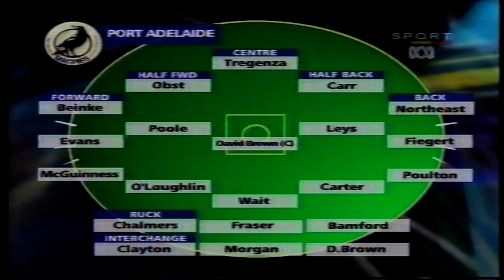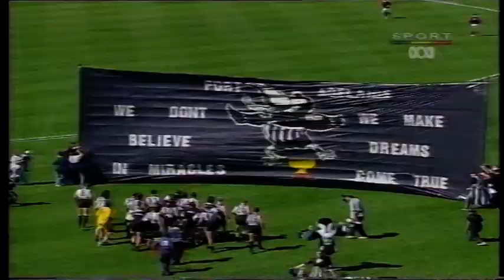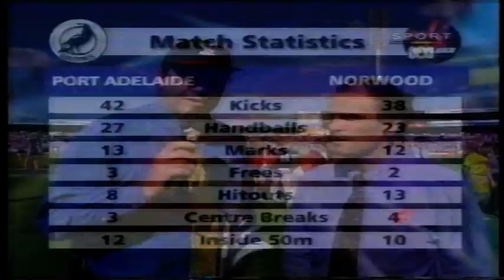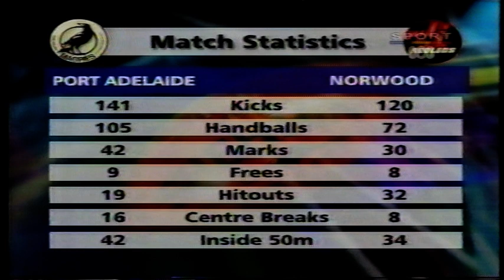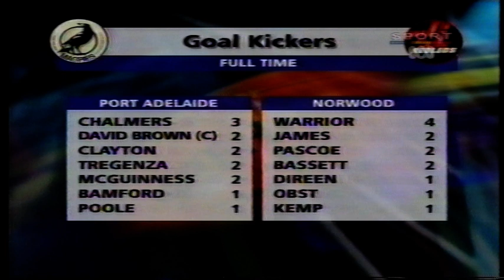1999 Grand Final Port 14.17 103 d Norwood 14.9 93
The full match from football Park.
Includes presentations, interviews and victory lap.

Norwood kicked with a useful breeze in the first quarter but it was Port who kicked the first two goals of the game. Then Norwood settled down and dominated the remainder of the quarter. Steven Pitt and Robert Neill led a winning Norwood backline and the Redlegs' midfield of Ben Kemp, Roger James and James Thiessen were clearly too slick and skilful for their opponents. The 'Legs led by 13 points at quarter time, which was a fair reward for their early superiority.

Norwood continued to defy expectations into the second quarter as they attacked confidently into the wind. Port's forward line still looked slow and error-prone and to make matters worse they lost their half back Stephen Carter with a fractured pelvis. Mark Clayton replaced him there and proceeded to make two horrible errors that were both punished by Norwood goals. Norwood twice led by 20 points close to half-time and non-Port supporters everywhere were rejoicing. However Clayton did redeem himself by twice floating forward for goals late in the quarter then Brett Chalmers, who has a habit of playing well in grand finals, kicked a booming goal to cut the lead to seven points at the long break.

The Magpies finally got into top gear in the third quarter. Darryl Poole had been struggling in ruck against Jon Yerbury but began to get a lot of touches at ground level and fed his wingers in Julian Wait and Simon Tregenza, who had 13 kicks between them for the quarter. Port persisted with a tactic of blasting the ball in long into the wind and saw numerous opportunities wasted, but weight of possession (104 to 62 for the quarter) eventually told as they took the lead then slowly eked the margin out to 15 points. The only Redleg highlight for the quarter was a Daicos like goal from Eugene Warrior. The ball looked as though it was about to roll over the boundary line in the Norwood forward pocket, and the Port defender closest to it seemed happy to let it go. Warrior casually trotted up to the ball and soccered it off the ground for a goal. This act of brilliance couldn't inspire his teammates though, and Port spent the rest of the quarter camped in their forward lines before another late goal to Chalmers put the lead back to 15 points.

Five minutes into the last quarter and the Magpies appeared to have it sewn up when Tregenza played on after a free for out on the full and slotted from 55m. Port then led by 22 points. Despite the fact that many of them looked as though they were exhausted, Norwood rallied and, playing on at every opportunity, they kicked the next four goals - including two more to Warrior who was giving his opponent Tom Carr a torrid time in the back pocket. Suddenly there was less than 10 minutes to go and Norwood were in front by two points and had all the momentum. They surged forward again, the ball trapped in their forward pocket. Roger James gathered it, spun free from a tackle and speared a pass to the waiting (and unopposed) Andrew Pascoe in the goalsquare. If Pascoe had led onto the pass, with his 200cm frame he would have surely taken the mark, but he chose to let the ball come to him. Bad idea. Tom Carr ran back in time to spoil, and the ball was whisked down the other end. Port kept the ball trapped at their end while they kicked three more points to wrest back the lead by a point with about three minutes to go. From the kickout, the ball went to a contest in which Poole brought the ball to ground and dished out a quick handball to Phil McGuinness. Off one step, 55 metres out, McGuinness delivered a torpedo punt that screwed from right to left through for a six-pointer, and Port kept the ball away from Norwood's scoring zone 'til the end.

The much-maligned Poole was the Jack Oatey medallist for best on ground in his last game. Six kicks (including one goal), six marks, 24 (!) handballs and three hit-outs sums up his game - try and bring the ball to ground, then dish it out. David Brown had 25 disposals and kicked two goals in a solid captain's effort. Brian Leys and Paul Northeast had modest stats but were good in defence, especially in the second half. Chalmers (19 touches, 7 marks and 3 goals) had a very good game at CHF. Tregenza (23 disposals and 2 goals) and Julian Wait (14 kicks, 8 handpasses) were good linkmen. Phil McGuinness was fairly quiet but kicked two goals, including the all important last one. Roger James (19 kicks, 10 handballs and two goals) was Norwood's best, the architect of most of their forward thrusts. Steven Pitt kept Paul Evans goalless as well as gathering 18 touches. Jon Yerbury had 22 hit-outs though only 4 kicks and 2 handpasses, almost a complete contrast to his opponent, Poole. Eugene Warrior kicked 4.2 from 8 kicks, and almost made Port regret letting him go. Ben Kemp (32 touches and a goal) was also good in the middle. Pascoe and Scott Bassett both kicked two goals.
Review by Phillip Monk.